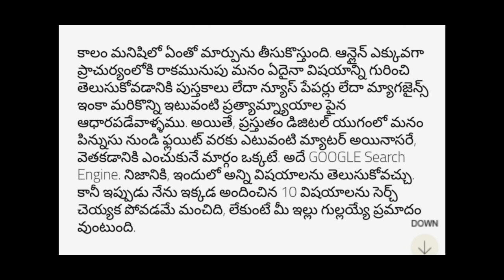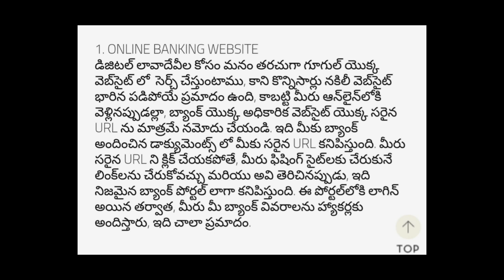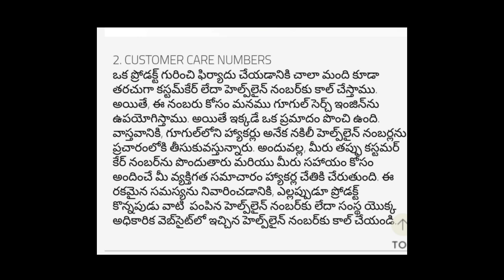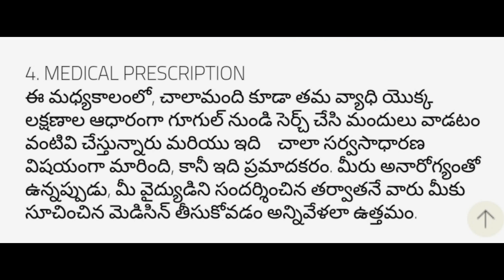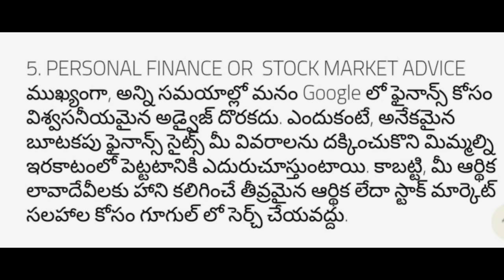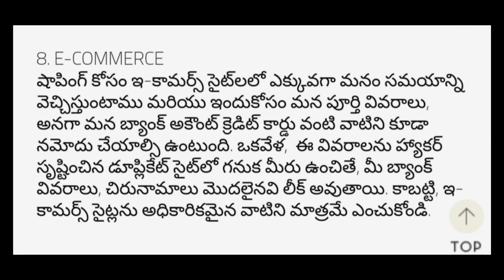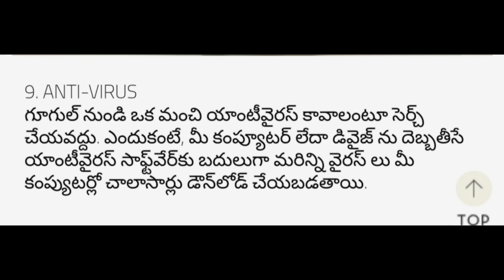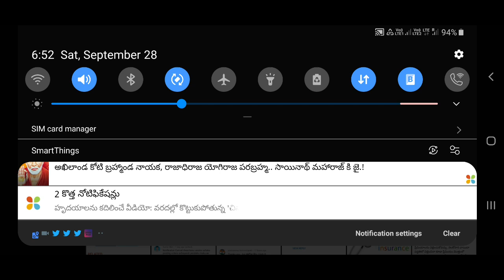Don't do this these10 things in Google search engine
My video shooting gear ::
                           Camera = oppo f3 front
                Video editing = kinemaster           Thumbnailmaker = picsart & google snapseed & eraser